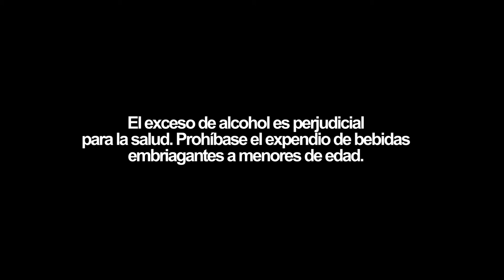Copa America Chile 2015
Vive la emoción de la Copa América Chile 2015 en compañía del mejor del mundo Aguardiente Caucano, Tradicional y Sin Azúcar